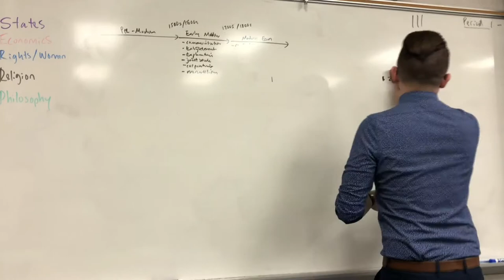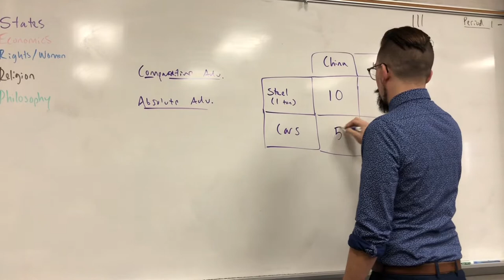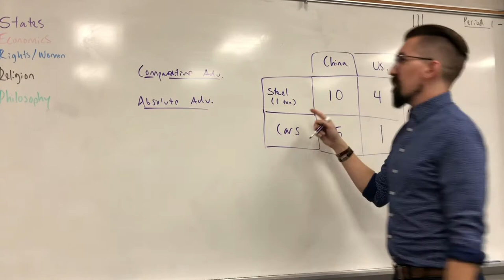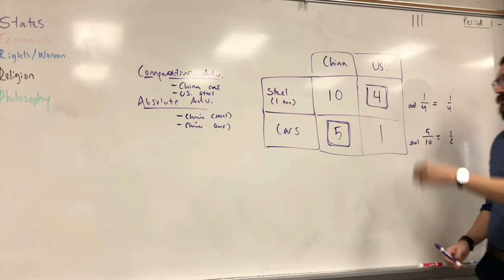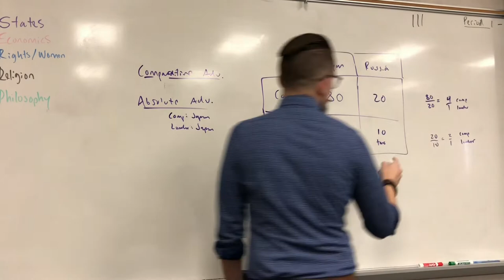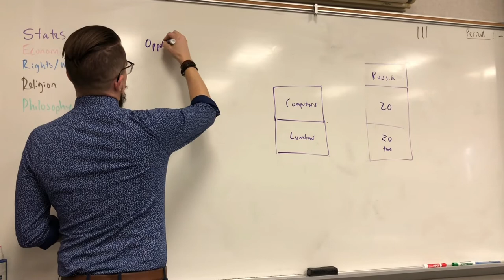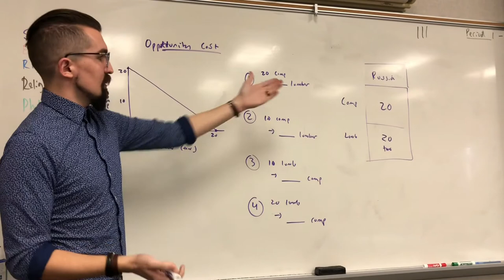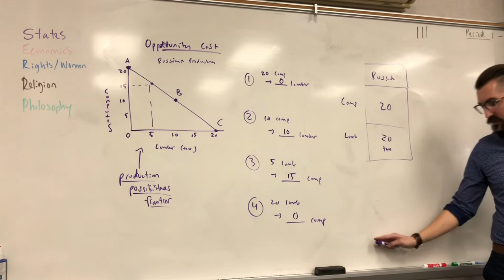Economics Lecture #8 - Trade Advantage, Opportunity Cost, and the Production Possibilities Frontier